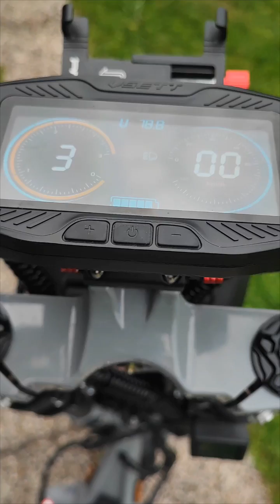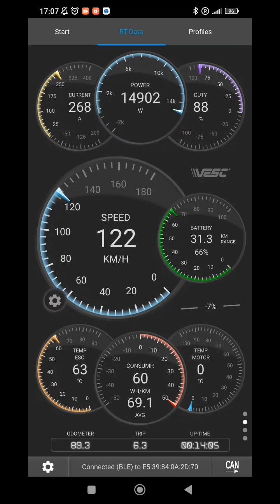VSETT 11 Modded 21S SPINTEND 150A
This Vsett 11 is on 21S9P 21700 battery with Spintend 150A controllers. It is running on a 190A battery and 410A phase in total. Motors are still original 22x3 60H 1500W 60V currently running on 15KW with no problems.